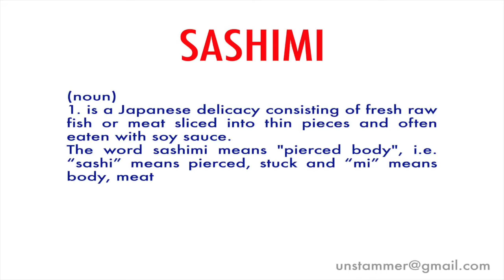How to Pronounce Sashimi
Learn how to pronounce the word 'Sashimi' with Unstammer's free pronunciation tutorials. Also read the meaning(s) and usage of Sashimi